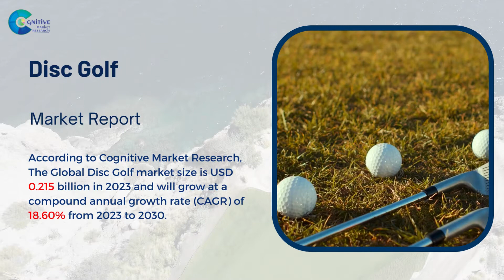Disc Golf Market Report 2024 (Global Edition)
Report Insights: According to Cognitive Market Research, The Global Disc Golf market size is USD 0.215 billion in 2023 and will grow at a compound annual growth rate (CAGR) of 18.60% from 2023 to 2030.